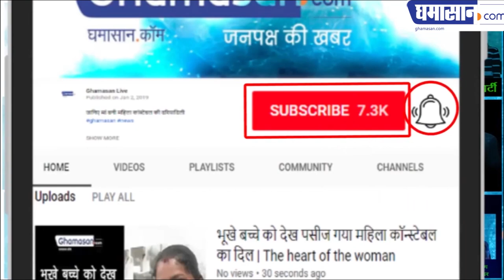MP Loksabha Election 2019: Shankar Lalwani gets "TICKET" from INDORE Seat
The confusion in the BJP on the candidate from Indore Lok Sabha seat has finally ended. The BJP has given ticket to Indore to Shankar Lalwani, it is important that the present MP from Indore Sumitra Mahajan has refused to contest the Lok Sabha election. Since then, many names were unfolding. In the meanwhile, BJP's National Secretary General Kailash Vijayvargiya has also announced tweet on Tuesday to contest the election.

Lok Sabha speaker Sumitra Mahajan had said after the decision to not contest the elections - I have made the party anxious. The party was getting into decision making which was causing the party to the loss. Before yesterday the New Year felt the need to make some new decisions. The party has no problem, so the new year has taken a new decision for the party. He further said that how do you think Tai will feel? Tai is for the party, the party has given me a lot. I am a party worker today and I will work hard for election.